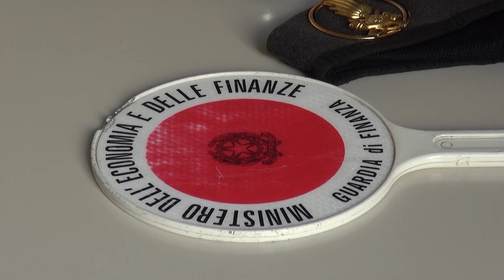Controlli a Campo di Marte, denunciato un pusher. Al mercato sequestrati 1800 articoli contraffatti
Controlli a tappeto ad Arezzo da parte degli uomini della Guardia di Finanza che hanno impiegato anche le unità cinofile del primo nucleo operativo metropolitano di Firenze, in particolare nella zona di Campo di Marte dietro la stazione ferroviaria.
I controlli erano finalizzati soprattutto a contrastare il giro di spaccio e consumo di droga che in questa zona sono spesso segnalati dalla cittadinanza.
Grazie all'aiuto dei due cani antidroga “Ebryl” e “Jeremy”, sono stati sequestrati circa 20 grammi tra hashish e marijuana, trovati all’interno di indumenti o zaini delle persone controllate.
Dieci i soggetti segnalati alla Prefettura di Arezzo, per il possesso di modiche quantità di
stupefacenti. Tra questi anche un minorenne.
Una denuncia è scattata, invece, per un uomo, individuato sempre a Campo di Marte, che alla
vista dei finanzieri si è dato alla fuga. Dopo un breve inseguimento è stato fermato e perquisito. Addosso aveva due involucri di plastica contenenti marijuana. Per lui è scattata la denuncia per detenzione ai fini di spaccio di sostanza stupefacente resistenza a pubblico ufficiale.
I controlli si sono poi estesi anche nella zona del mercato cittadino, dove i finanzieri hanno sequestrato oltre 1.800 articoli contraffatti.